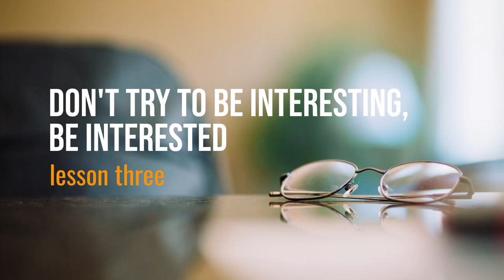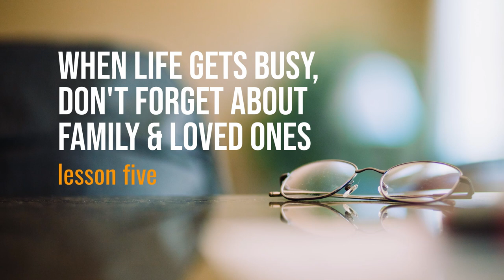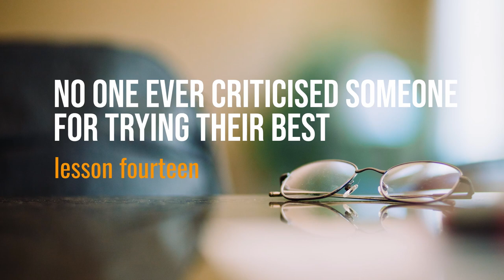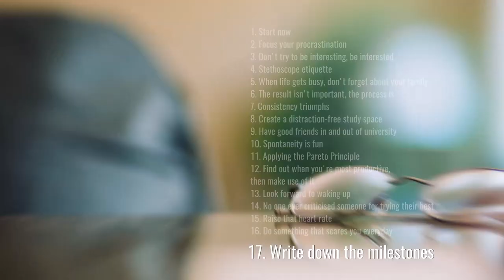20 Lessons For 2020 | What I Learnt From First Year Of Medical School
After reflecting on what I learnt in 1st year of medical school and 2019 in general, I share 20 lessons (life and medicine-related) that I think will add value to my 2020, and hopefully to yours too :) Some may be obvious, others cliche but I hope you find them useful! Enjoy!

00:00 - Introduction
00:55 - Start now
01:51 - Focus your procrastination
02:44 - Don't try to be interesting, be interested
03:26 - Stethoscope etiquette
03:36 - When life gets busy, don't forget about family
04:20 - The result isn't important, the process is
04:49 - Consistency triumphs
05:59 - Create a distraction-free study space
06:44 - Have good friends in and out of university
07:41 - Spontaneity is fun
08:11 - Applying the Pareto Principle
09:00 - Find out when you're most productive, then make use of it
10:03 - Look forward to waking up
11:04 - No one ever criticised someone for trying their best
11:50 - Raise that HR
12:32 - Do something that scares you everyday
14:35 - Write down the milestones
15:33 - Scoping out your course & knowledge trees
17:27 - No one notices your problems as much as you think they do
18:19 - Plan to fail

I'm a medical student at Sydney University, Australia. I document my life in medical school, vlog my experiences outside of university, and also share some tips about medicine interviews and the admissions process.